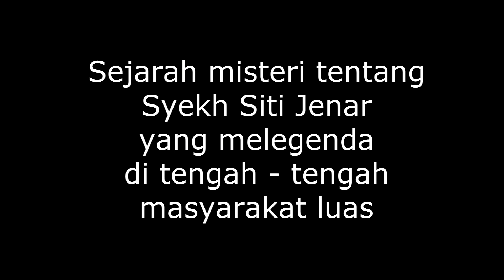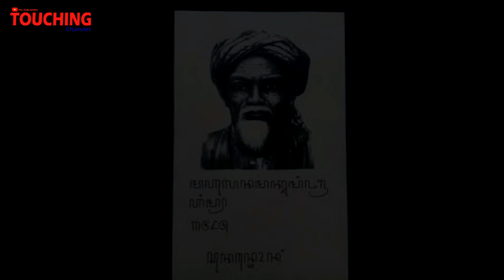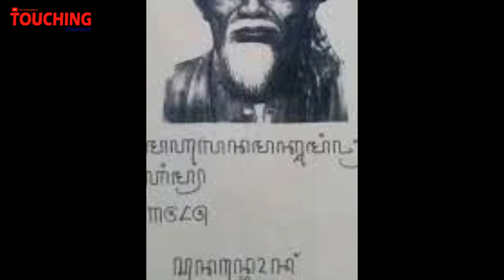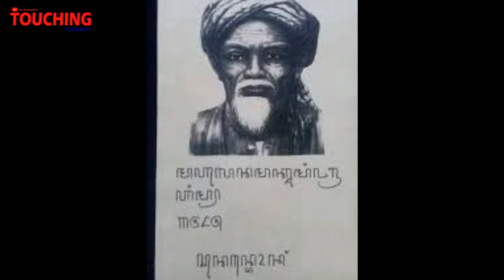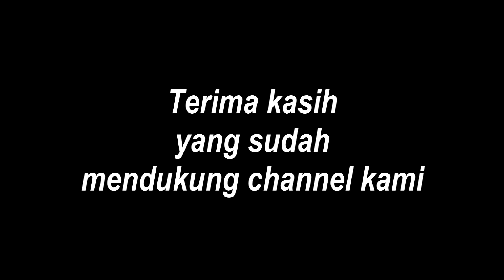LIMA FAKTA KEBOHONGAN SEJARAH SYEKH SITI JENAR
Lima fakta  kebohongan tentang sejarah Syekh Siti Jenar
Sejarah yang berkembang di masyarakat adalah, bahwa syekh Siti Jenar berasal dari cacing, beliau menguping pembicaraan para wali saat membicarakan tentang Sahadat dan al-Fatikhah.Ada yang berpendapat bahwa Siti Jenar memiliki arti:Siti = TanahJenar = CacingJulukan cacing yang di smartkan kepada beliau bermula karna beliau berasal dari cacing yang muncul dari tanah liat yang kemudian menjelma menjadi manusia.Untuk mengetahui kebenaran sejarah tentang Syekh Siti Jenar ini, silahkan tonton videonya sampai selesai.Jangan lupa subscribe, like, share dan coment di kolom komentar.Terima kasih.

Judul: kesalahan-sejarah-syekh-siti-jenar.